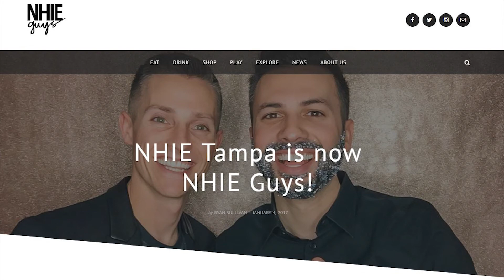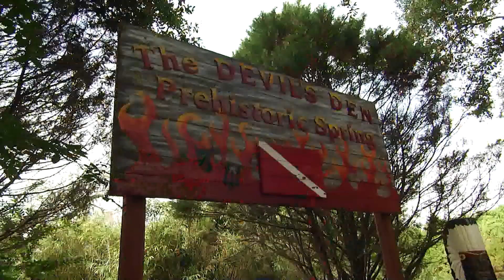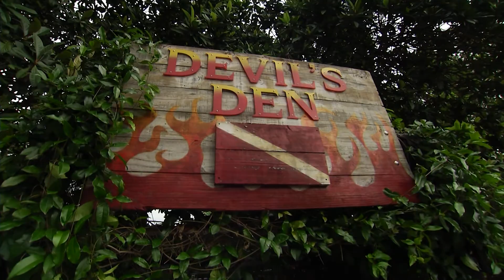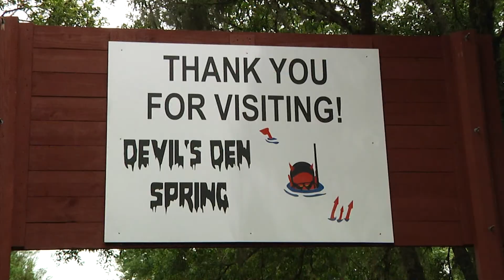DT FIRST TIME EVER EXPERIENCE Devils Den